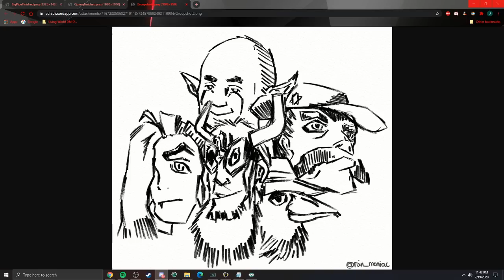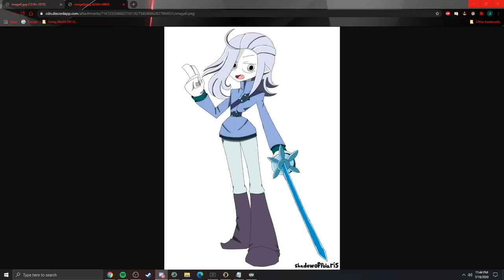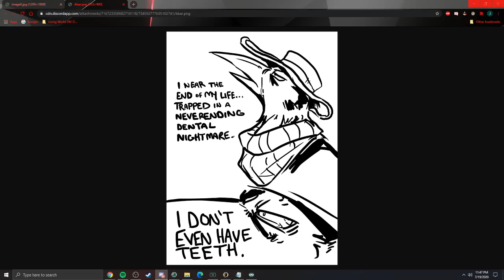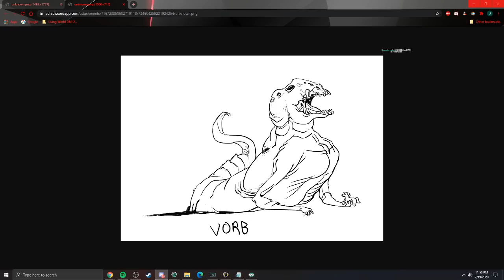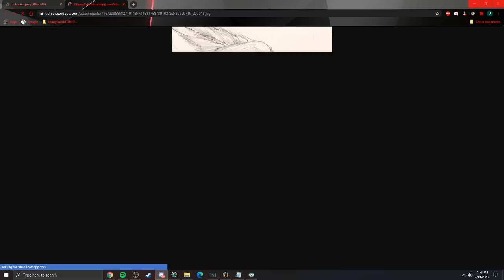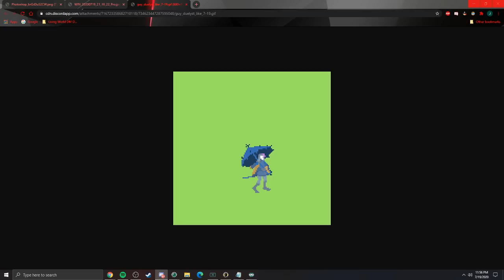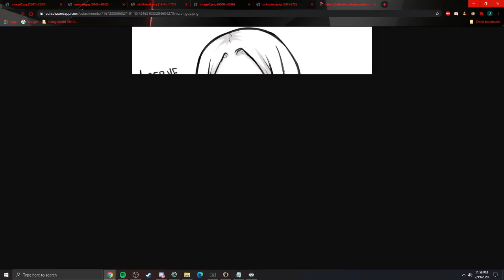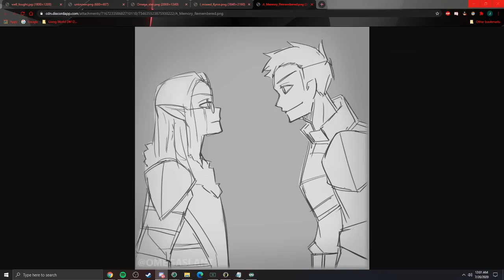Shattered Crowns Season 2 Ep. 7 (DnD Campaign)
Now that the inheritors have finally taken their place as true Skarab Lords, they will have many important decisions to make for their new city. As threats from far beyond grow closer and closer, they will need to make the choices to help mold and shape their land. Watch and see what kind of out of this world adventure our heroes take on this time.